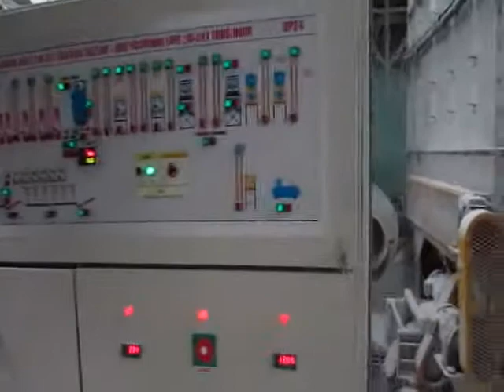Rice Processing Operations - TanLong Co. Viet Nam